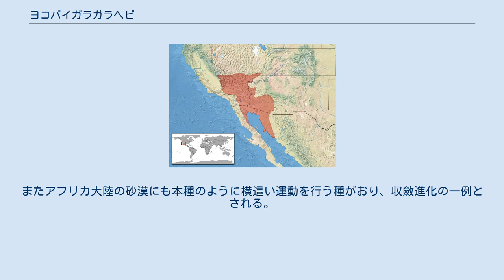ヨコバイガラガラヘビ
ヨコバイガラガラヘビ（学名：Crotalus cerastes）は、クサリヘビ科ガラガラヘビ属に分類されるヘビ。
特定動物。
別名サイドワインダー。
 アメリカ合衆国西部 全長50-80cm。
体色は青みがかった灰色や黄褐色等の変異がある。
眼上部は尖り角状になる。
 大人が噛まれても通常致命的ではないが、場合によっては全身に影響を与え、部分的に組織が壊死し、アレルギー症状を起こした場合は死に至ることもある。
 砂漠に生息する。
夜行性で、日中は他の動物の巣穴の中や草むらの下に隠れている。
 食性は動物食で、カンガルーネズミなどの小型の哺乳類やトカゲを捕らえて食べる。
 繁殖形態は卵胎生で、4-5月に交尾し、およそ3ヶ月後に5-18匹の幼蛇を産む。
 砂漠の上の移動は独特で、アルファベットの"J"または"S"字状に体をくねらせ上半身を進行方向へ持ち上げた後下半身を引き付け横向きに移動する様が名前の由来と言われている。
滑りやすい砂上では接地面の少ないこのような移動方法がヘビにとって最も効率的と考えられている。
またアフリカ大陸の砂漠にも本種のように横這い運動を行う種がおり、収斂進化の一例とされる。